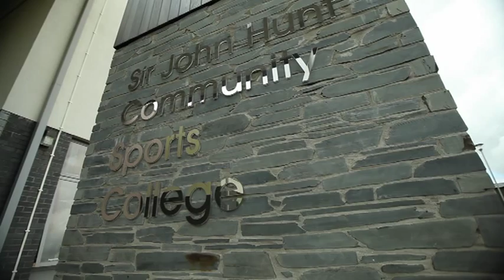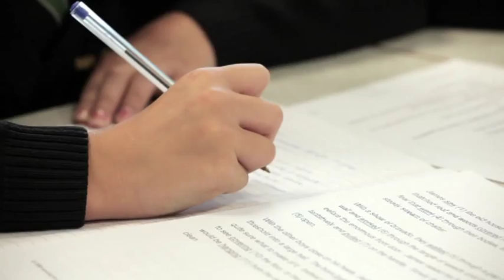Sir John Hunt Community Sports College, Plymouth UK - In Our Own Words